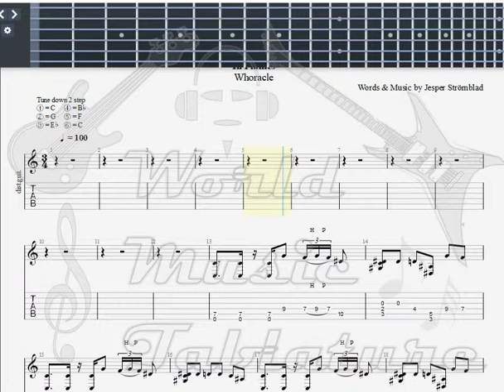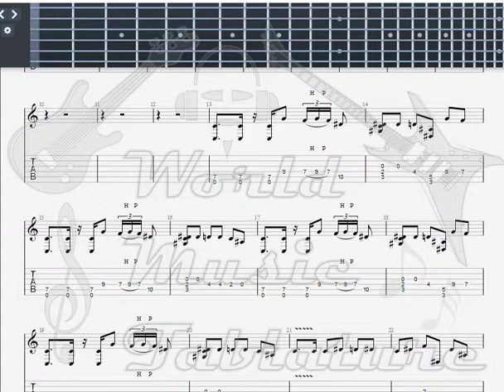In Flames Gyroscope GUITAR 2 TAB